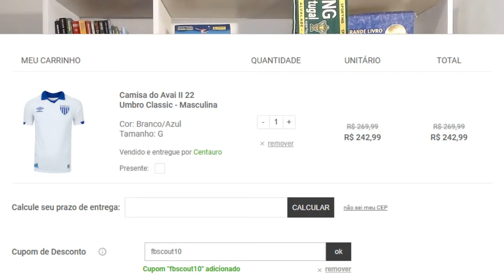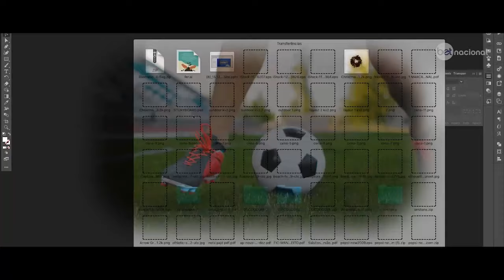FB Scout - conheça Rafael Vaz, novo zagueiro do Avaí